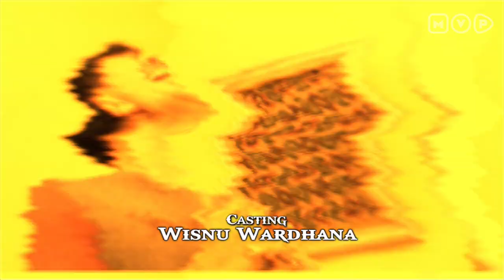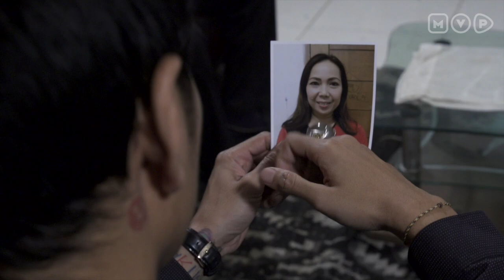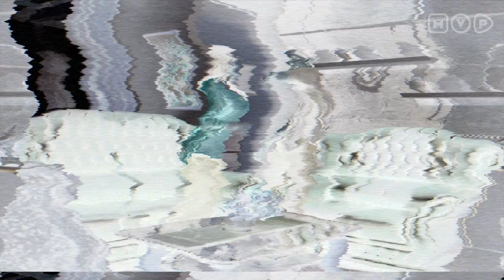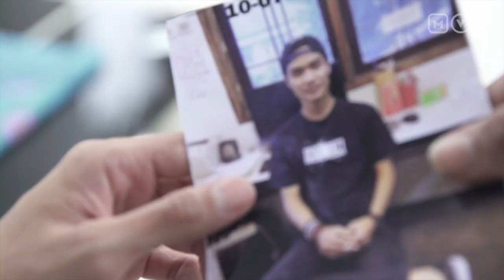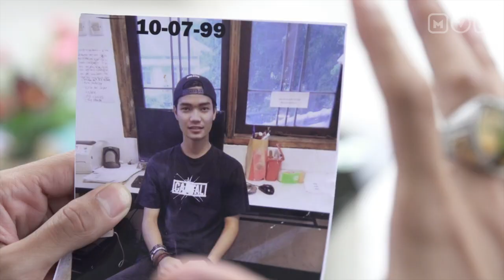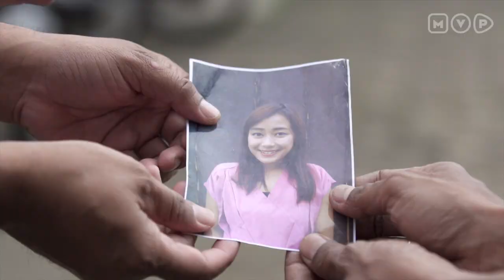Putri Tunjung Kuning - Karma The Series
Video ini merupakan scene dari Karma The Series

Scene ini menceritakan tentang seorang pria yang menyembah seorang putri untuk mendapatkan wanita yang dicintai dan kekayaan.